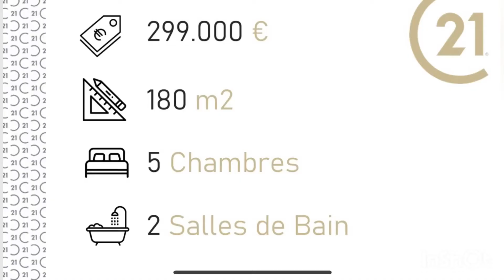VENDU - Century 21 - Chalons en Champagne maison 5 chambres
Dans un quartier calme de Chalons en Champagne, venez découvrir cette maison en parfait état implantée sur son terrain de près de 500m².
Elle se compose au Rez de Chaussée, d'une entrée, d'une pièce de vie de 38m², d'une grande cuisine, d'une chambre, d'une salle de bains et de wc indépendants.
A l'étage, vous y trouverez 4 chambres, une salle d'eau et des wc.
Présence d'un sous sol total avec la possibilité de garer plusieurs véhicules.
La toiture est neuve et le chauffage est assuré par une pompe à chaleur.
A découvrir sans tarder!